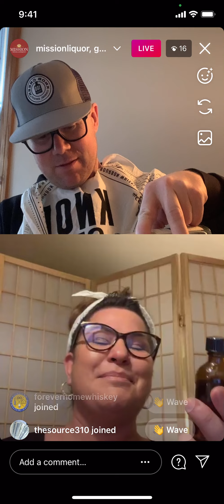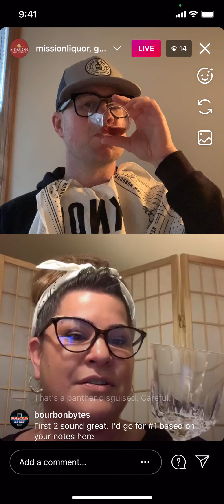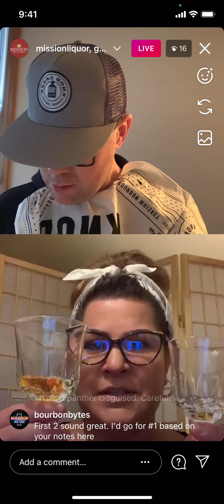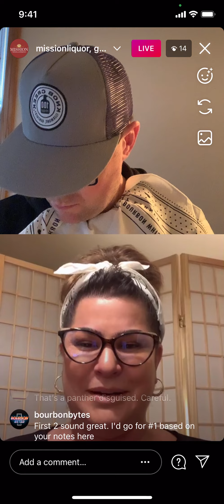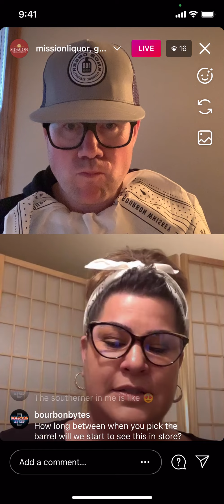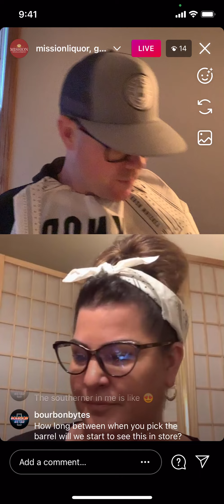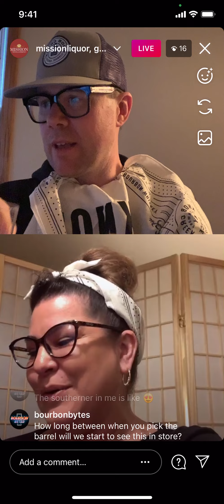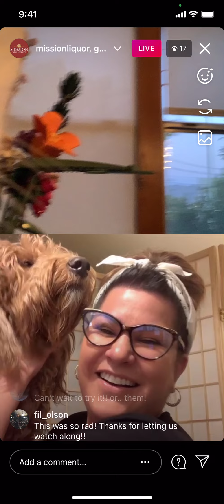Instagram Live: Knob Creek Barrel Selection - Part II